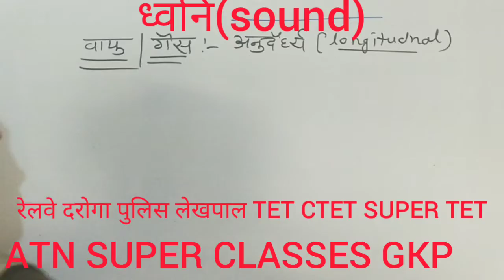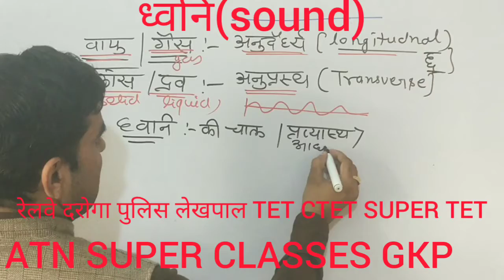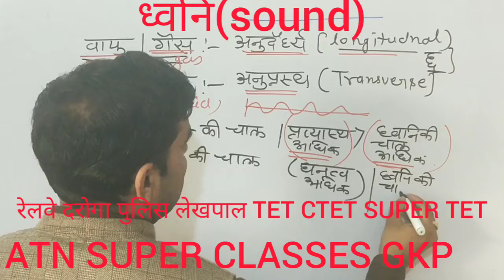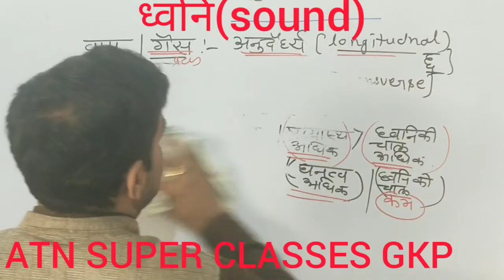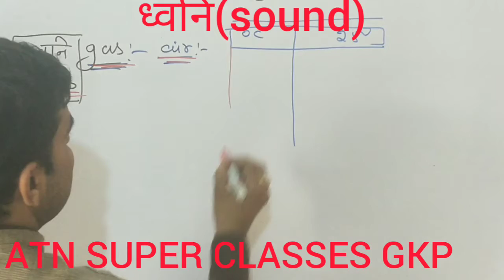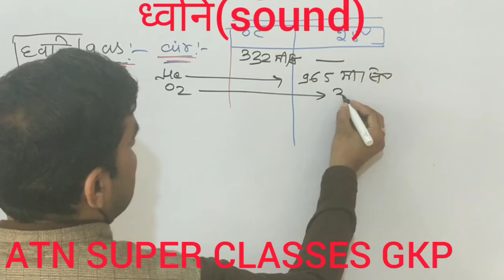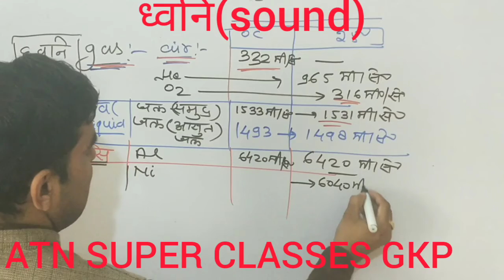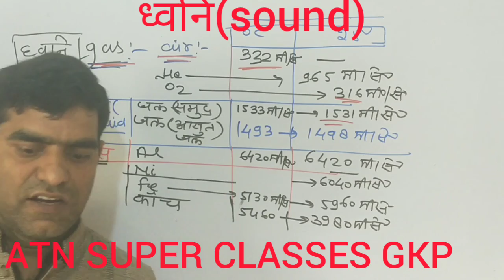ध्वनि(sound) part 5 बहुत ही महत्वपूर्ण topic है